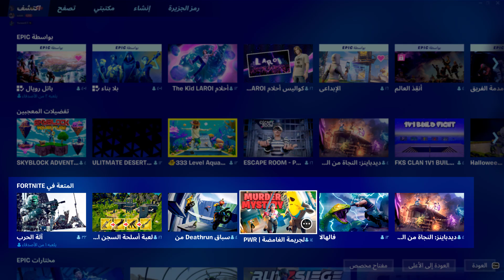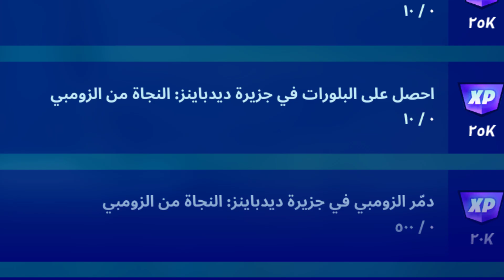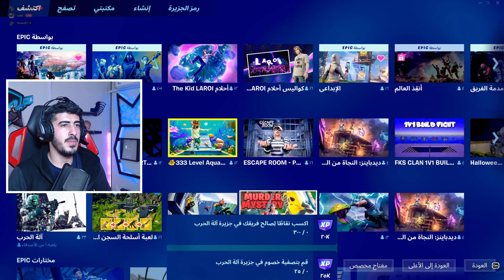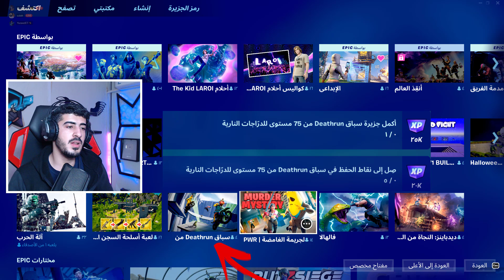فورت نايت | شرح تحديات المتعة كاملة ( فتح جميع الجوائز والرقصة ) Fortnite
شكرآ على المشآهدةَ ❤
لاتنسون اللأيگ ❤
لاتنسون الأشتراگ ❤

اذا حاب تدعم القناة استخدم كود الشوب  " YZYDD "
Epicpartner

فورتنايت شرح تحديات حفظة العهد كامله الجزء الاول (جوائز مجانا للجميع) Fortnite

فورتنايت شرح تحديات المستكشف كامله (جوائز مجانا للجميع) Fortnite

فورتنايت شرح تحديات عرض التعزيزات التعليمي كامله (الفصل الرابع الموسم الاول) جوائز باتل باس Fortnite

فورت نايت شرح تحديات الاسبوع الاول كامله (الفصل الرابع الموسم الاول ) فورت نايت الشابتر 4 الاسبوع 1

فورتنايت: شرح تحديات هذا الاسبوع كاملة تحديات الاسبوع الاول في فورتنايت الشابتر الرابع السيزون الاول

شرح تحديات(حفظة العهد وتعزيزات العلمي) كامله الجزء الأول (جوائز مجانية للجميع)😍🔥 Fortnite

فورت نايت شرح تحديات مراحل كامله (الفصل الرابع الموسم الاول ) فورتنايت شرح تحديات الشابتر 4 Fortnite

فورت نايت | شرح تحديات حفظة العهد كاملة ( شابتر 4 سيزون الجديد ) الجزء الاول Fortnite

فورت نايت | ضع صندوق المواد المحسنة عند منبت الصخور ( حفظة العهد ) جميع التحديات Fortnite

Fortnite فورتنايت شرح مهمات العروض التعليمية للتعزيزية

شرح تحديات سكن السري كاملة ( مهام جيراليت من ذا ويتشر ) جميع التحديات فورت نايت

فورتنايت شرح تحديات جيرالت من ريفيا كامله (جوائز سكن السري مجانا للجميع) Fortnite

فورتنايت شرح تحديات الاسكن السري جيرالت | فتح جميع المكافات المجانية | Fortnite

تحديات الاسكن السري ❗ جيرالت الصفحة 1( فتح جميع المكافات المجانية😍) فورتنايت | FORTNITE

فورت نايت شرح تحديات سكن السري كاملة ( مهام جيراليت من ذا ويتشر ) جميع التحديات

شرح تحديات السكن المخفي في فورت نايت

فورتنايت شرح تحديات المتعة في فورتنايت كامله (جوائز مجانا للجميع) Fortnite

فورتنايت : شرح تحديات المتعة كاملة في فورتنايت (جوائز مجانية للجميع) , شرح مهمات المتعة كاملة

شرح مهام جيراليت الصفحه الثانيه كامله 🔥 وشرح تحديات الشيفرة 😱 وشرح تحديات المتعه في فورت نايت كامله

شرح تحديات المتعة

فورت نايت فتح جوائز المتعة

تحديات المتعة

فورت نايت تحديات المتعة

فورت نايت شرح تحديات المتعة

تحديات المتعة في فورت نايت

شرح تحديات فورت نايت المتعة

فورت نايت المتعة

فورت نايت مهام المتعة

فورت نايت مهمات المتعة

فورت نايت تحديات المتعة السيزون الاول

فورت نايت شرح تحديات الشابتر 4

فورت نايت فز بجولات في جزيرة الجريمة الغامضة

فورت نايت اكسب نقاطا لصالح فريقك في جزيرة الة الحرب

فورت نايت احصل على البلورات في جزيرة ديدبايتز النجاة من الزومبي